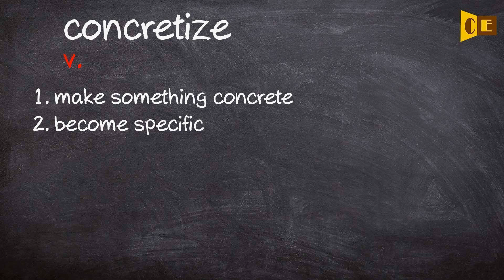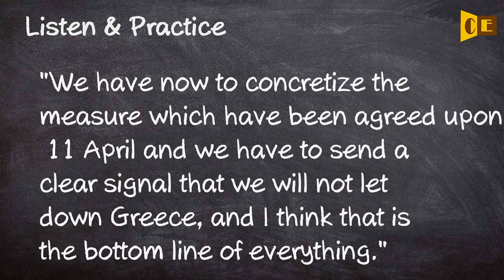Concretize Pronunciation, Paraphrase, Listen & Practice